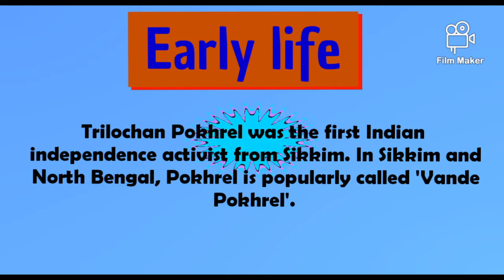Trilochan Pokhrel unseen freedom fighter From sikkim